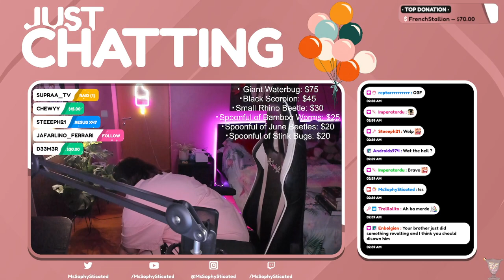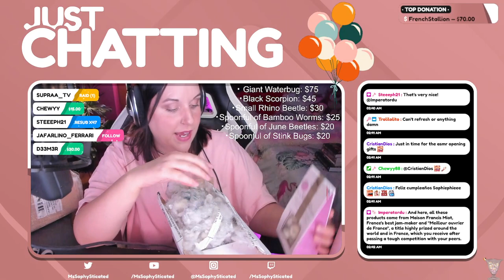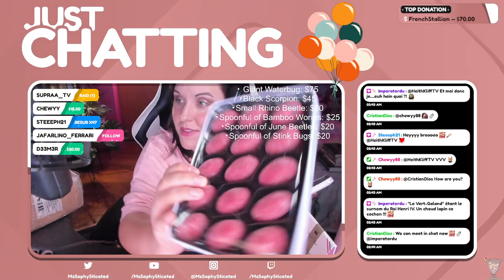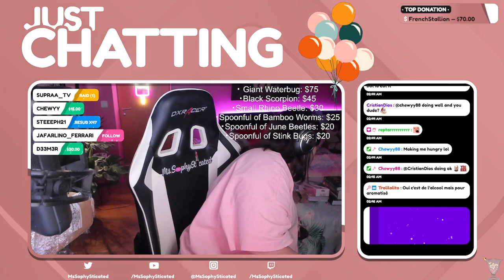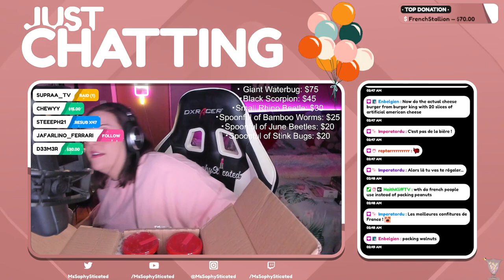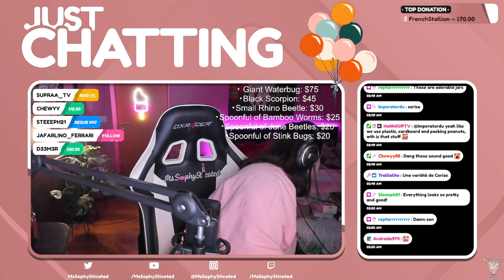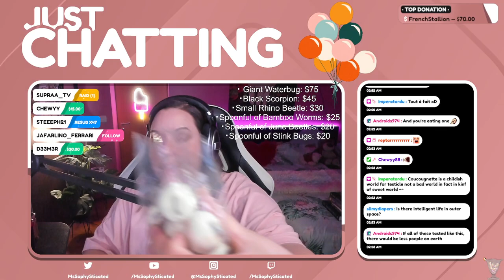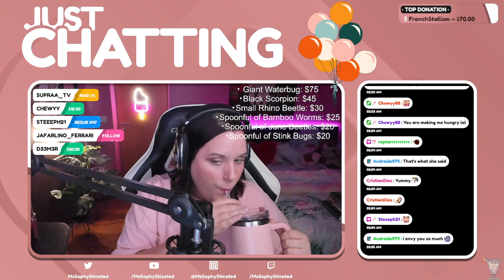Unboxing Imperator's Gifts (Part 2)